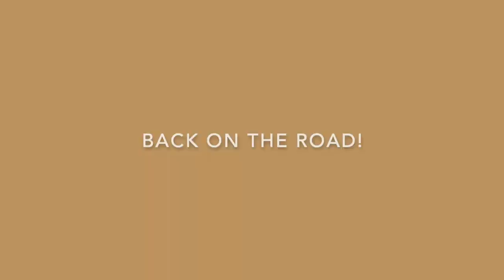Exploring the Hidden Mosques of the Himalayas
Should you travel to Khaplu in Pakistan? Is Pakistan safe? What are the places to visit in Skardu, Pakistan?

Join us on our journey of creating Pakistan travel guides and Pakistan travel vlogs to show you the beauty of Pakistan.

After enjoying a typical Pakistani breakfast In the mountains of Pakistan, we leave our hotel to head to the town of Khalpu. We visit the Chaqchan mosque, which Umair has been looking forward to for a long time! After seeing this masterpiece, we find the incredible 700-year-old Khanqah-e-Mualla Sofia Noorbakhshia, which is still in construction and is currently, in fact, the BIGGEST KHANQAH. In Asia!

A little history of Chaqchan Mosque:
The Chaqchan Mosque is a mosque in the city of Khaplu, in the Gilgit-Baltistan region of northern Pakistan. Dating from 1370, this mosque is one of the oldest mosques in the region and dates from when the area converted essentially from Buddhism to Islam.

This mosque is one of the oldest in the region, dating from 1370, the initial name of Chaqchan Mosque was "Ju-Khang", named so by the Bonpos. This name was then changed into hLa-Khang when the entire population, with their kings, embraced into Buddhists faith.

During the 7th Century, this monastery was reconstructed and changed into a Jami-Masjid, when the Noorbakhshi Sufi Muslim priest Mir Syed Ali Hamadani entered Baltistan and introduced Islam.

Khanqah-e-Mualla Noorbakshia Khaplu Bala Mosque:
(خانقاہ معلیٰ نوربخشیہ خپلو بالا)
This is the largest Khanqah built by mud and wood in the region of Gilgit Baltistan. It was made by Mir Mukhtar Akhyar, a Sufi master of the Nurbakshi Order, around 400 years ago.
Located 10 min away from the city bazaar of Khaplu, Ghanche district, accessible by Jeep/Car. The unique architecture is celebrated with colossal pillar structures of Walnut tree trunks. People claim that this is the largest Khanqah in Asia and was constructed by local people without government funds/support!

All khanqahs, regardless of size, feature a large central hall. The daily ritual prayers incumbent on all Muslims, salat, are held in this hall, as are the specifically Sufi forms of dhikr, meditation and celebration of the divine. Some khanqahs include dwellings for the Sufi sheikh or pir, and his family, or rooms for Sufis who wish to pursue their dhikr in quiet isolation. They may also include lodgings for traveling Sufis and pilgrims and premises for charities such as hospitals. We thought this was wonderful and genuinely shows how hospitable the Islamic religion is!

During your visit to Khaplu, you should for sure add these masjids/khanqahs to your list! 💚

0:00 In Todays Episode..
0:42 Eating local Pakistani breakfast in a local guesthouse
3:22 Visiting Chaqchan Mosque
8:24 This Mosque used to be a Buddhist Monastery!
11:30 The Largest Khanqah Mosque of Asia!

Track: View of the Valley
Artist: Trevor Garrod

Tracks:
The Lounge
Once Again
Artist: Ben Sound

Track: Simple
Artist: Patrick Patrikios